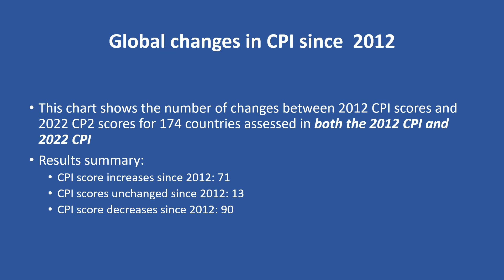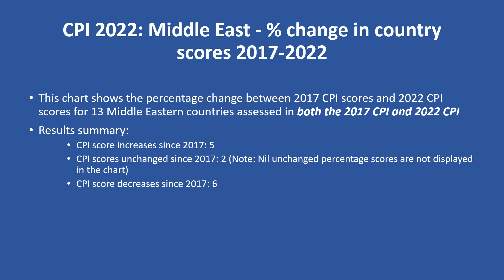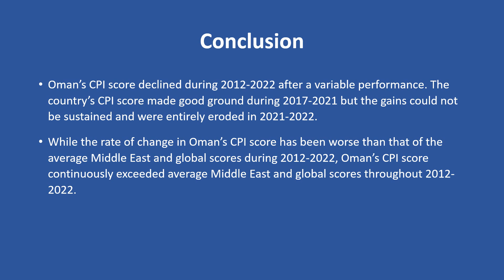Corruption Perceptions Index 2022 Oman key trends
Short, medium and long-term corruption trends for Oman and neighbouring Middle Eastern American countries are presented in this video using scores published by Transparency International in their 2022 Corruption Perceptions Index (CPI) report. The video reviews Oman’s performance in addressing corruption in the periods 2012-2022, 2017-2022 and 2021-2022.

Oman’s CPI score declined during 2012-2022 after a variable performance. The country’s CPI score made good ground during 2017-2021 but the gains could not be sustained and were entirely eroded in 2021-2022.

While the rate of change in Oman’s CPI score has been worse than that of the average Middle East and global scores during 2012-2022, Oman’s CPI score continuously exceeded average Middle East and global scores throughout 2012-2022.